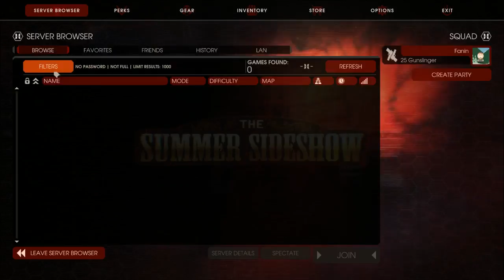Killing Floor 2